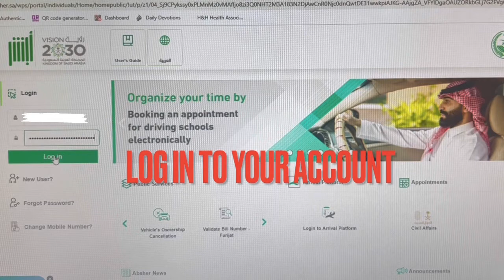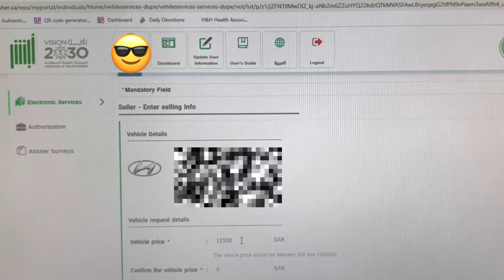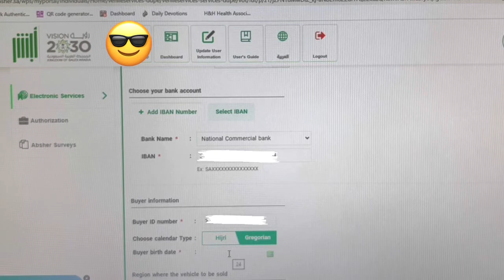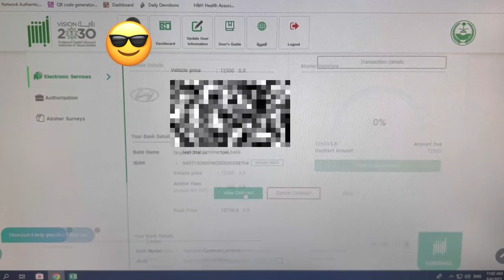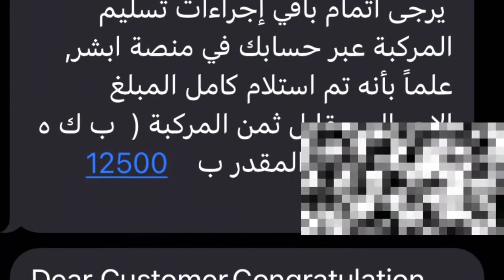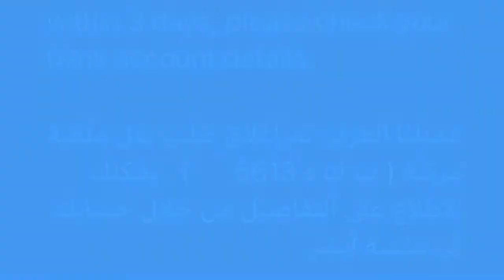Paano magbenta at magtransfer ng sasakyan sa Saudi Arabia gamit ang Absher?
Learn how to transfer and sell your car in Saudi Arabia using Absher platform?

Paano ibenta at itransfer ang inyong sasakyan sa Saudi Arabia gamit ang Absher?